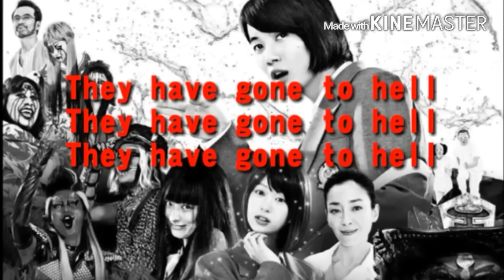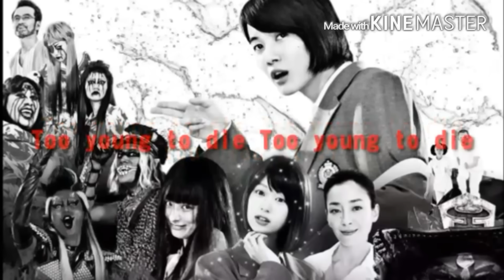歌詞付き/地獄図 TOO YOUNG TO DIE 日本語ver.映画『TOO YOUNG TO DIE』